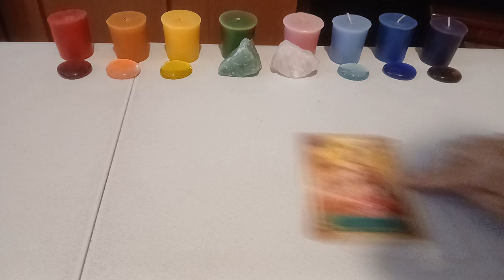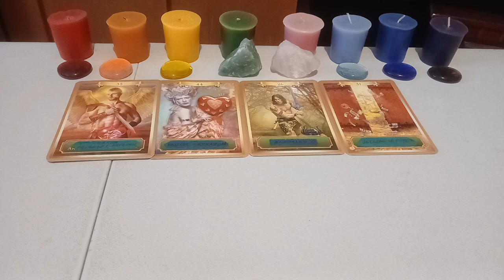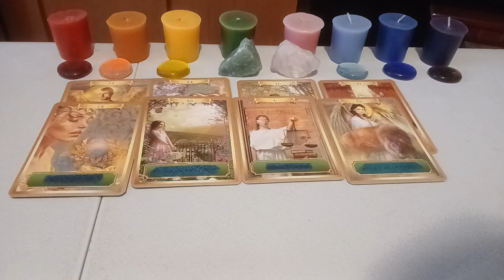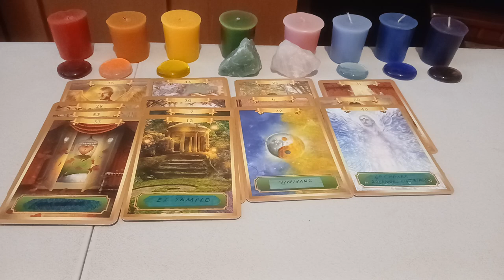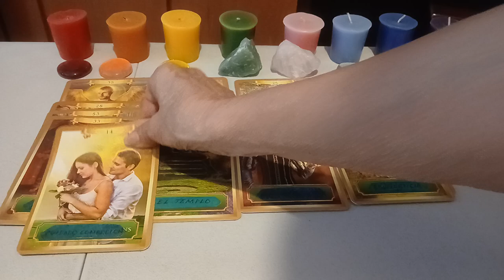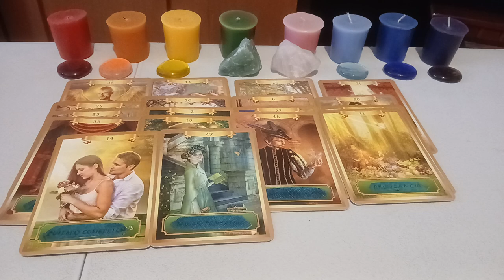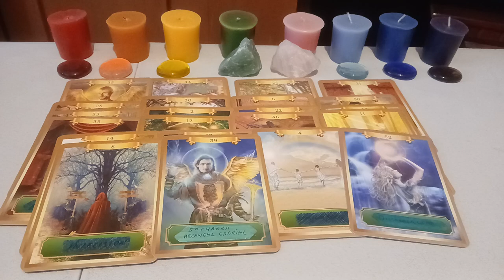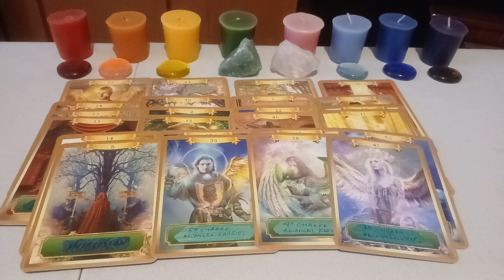DECIDE POR DONDE QUIERES CAMINAR QUE QUIERES PARA TI. ES TU DECISIÓN Y LLEGA.PASOS FIRMES Y ECONOMIA